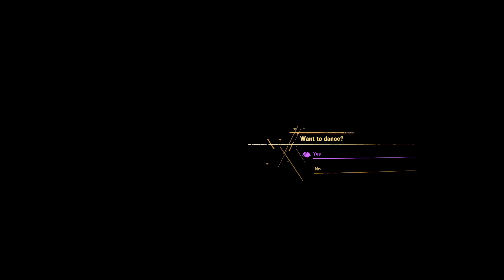Forspoken PC Gameplay Part 10 [ FULL GAME ]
[NO COMMENTARY]

PC Forspoken Walkthrough Gameplay Part 9 includes a Full Gameplay Review, Intro and Campaign Mission 1 of Forspoken 2023 Single Player Story Campaign for PlayStation 5, PS5 and PC. This Forspoken Story Campaign Walkthrough will include the Full Game on PC in Performance Mode. Forspoken Game Walkthrough Part 1 will include a Review, PC Gameplay, All Magic, Gear, Nails, Cloak, Necklace, Dialogue, Tantas, Main Missions, Side Missions, Cinematics, Cut Scenes, OST, Story Missions and all Single Player Campaign Missions and the Ending.

Forspoken is an action role-playing game developed by Luminous Productions and published by Square Enix. It released on January 24, 2023, on PlayStation 5 and Windows.

The protagonist, Frey Holland is a directionless, yet street smart young woman who has persevered despite her rough upbringing in New York City. And her life hasn’t really gotten any easier now that she’s about to turn 21. Things take a turn for the unexpected when she’s magically transported to Athia, a land where fantasies and nightmares are suddenly very real. Playing as Frey, you’ll need to harness newly discovered magical abilities to battle the monsters that inhabit the land. To have a chance of returning home, she’ll also have to contend with the Tantas — destructive and twisted all-powerful who have dominion over Athia.

The player character, Frey, has access to a variety of magical spells. Following each combat encounter, the player will earn experience points. Frey's cloak can be upgraded in order to improve her combat efficiency and stats, while applying nail polish unlocks special abilities. The player can also craft new items, or rest at a safe location in order to restore health. While the player is exploring the game world, they may encounter a "breakstorm", a scenario similar to a horde mode in which waves of creatures spawn and attack Frey. The storm will end with the appearance of a named boss character.